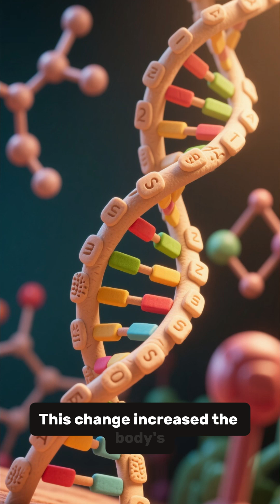Did Monkeys Help Humans Drink Alcohol?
This video explains how a mutation helped our human ancestors survive. It details how our ancestors' ability to process alcohol became a side effect. The video touches on human evolution, primates, and science.